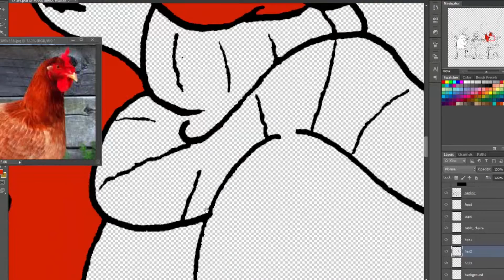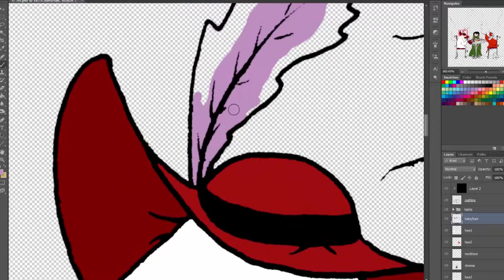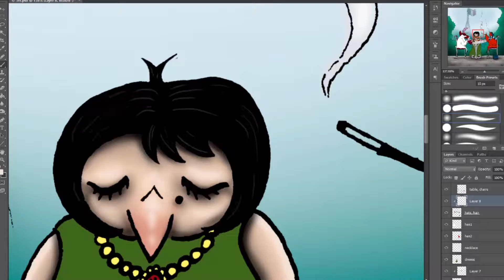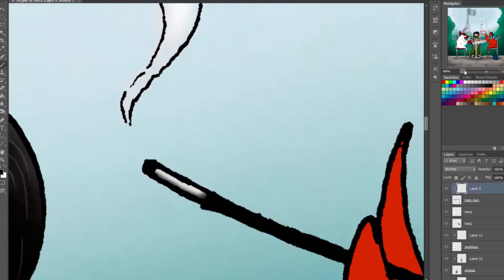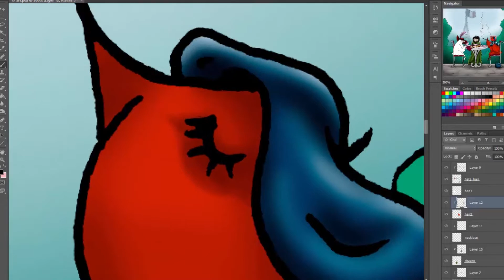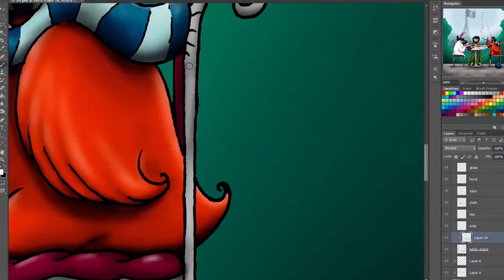12 Months of Christmas #3 Three French Hens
This is the third illustration for the 12 Months of Christmas calendar DIY project based on the '12 Days of Christmas' song: